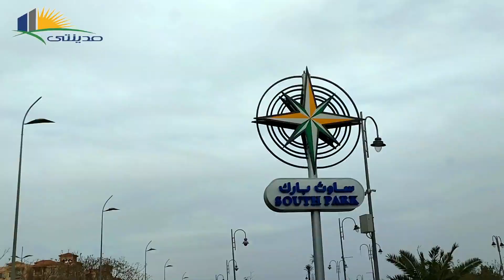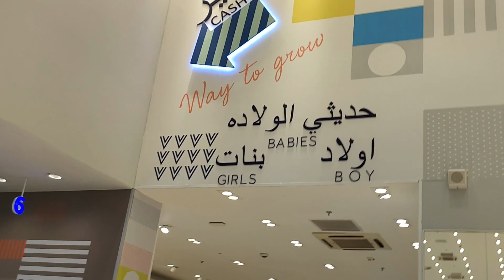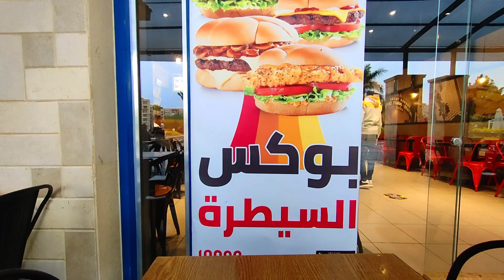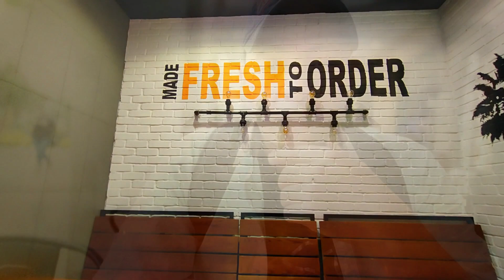نزلنا نشتري لبس العيد وكانت الصدمة !!!😱😱